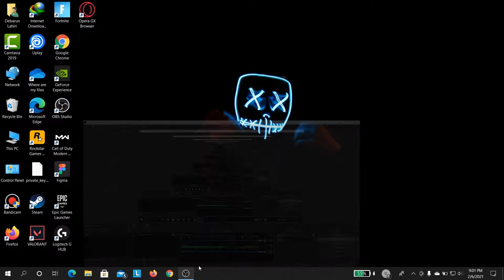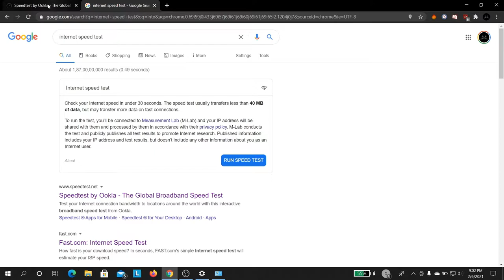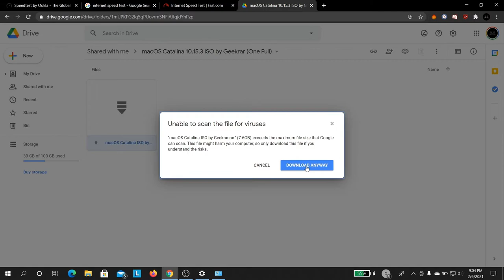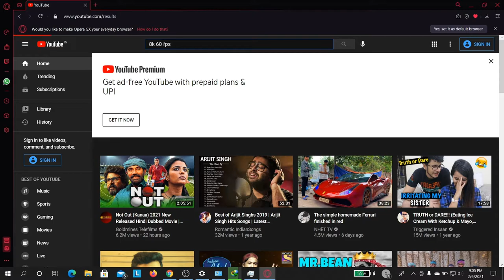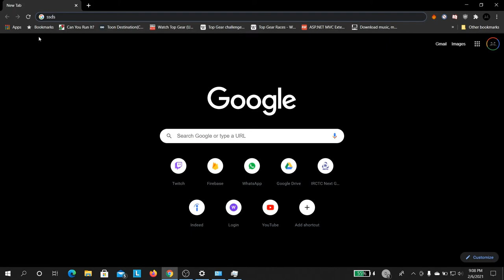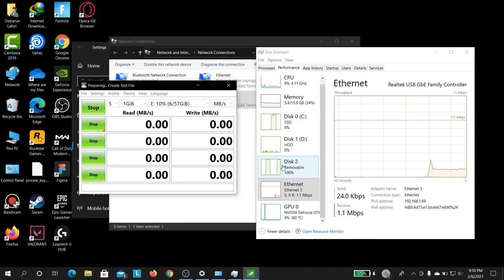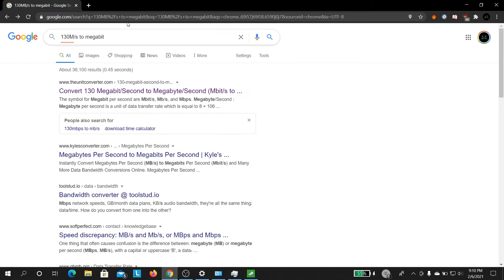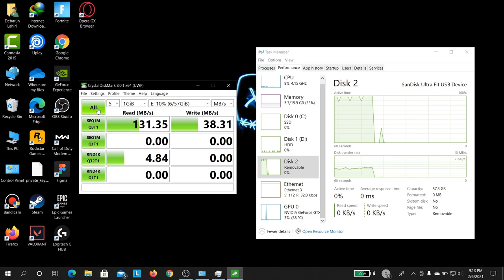TP-link UE330 USB 3.0 3-Port Hub & Gigabit Ethernet Adapter